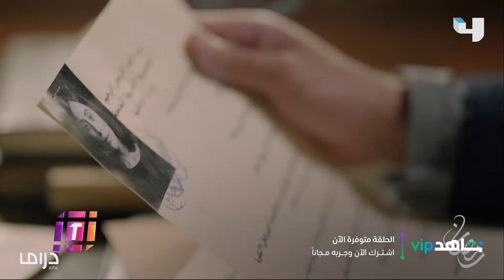أحداث قصر_النيل تزداد غموضًا وأبطال العمل حكولنا أكتر عن تفاصيل شخصياتهم لما قابلناهم بالكواليس